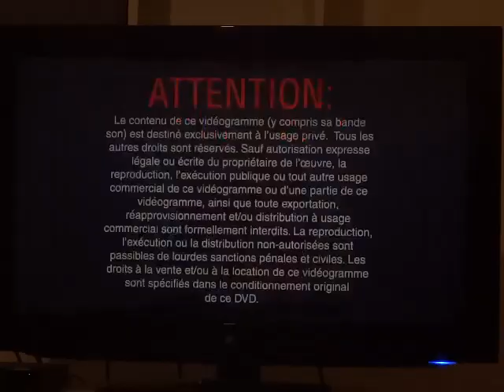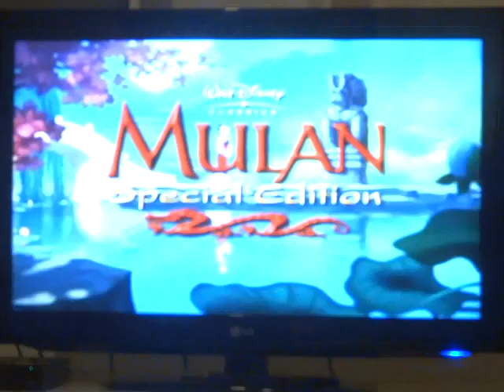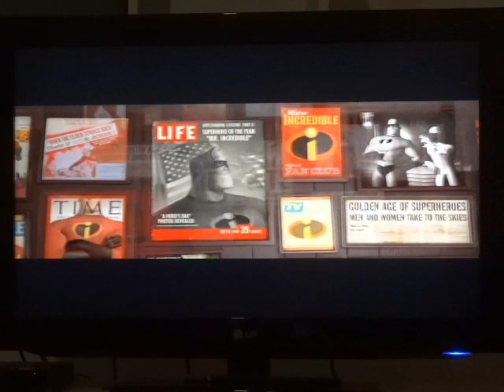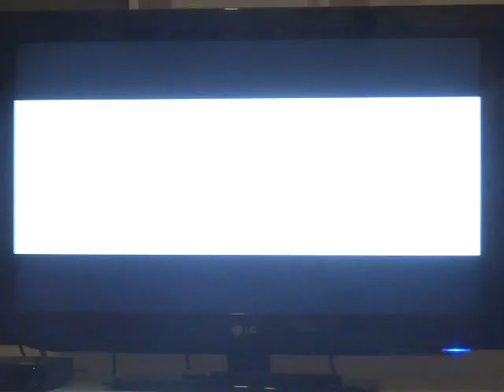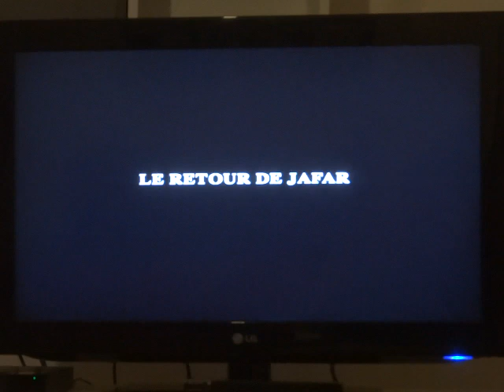Debut de Disney's Le Retour de Jafar (film 1994)(DVD FR)